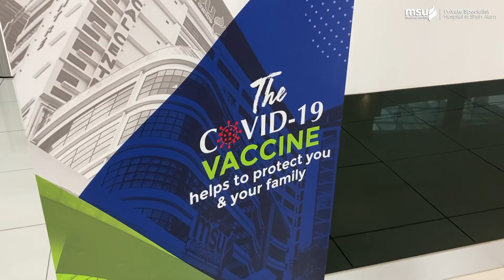Pusat Pemberian Vaksin MSUMC: Uncle Kentang (Testimoni) | MSU Medical Centre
MSU MEDICAL CENTRE
UNIVERSITY DRIVE OFF PERSIARAN OLAHRAGA
SEKSYEN 13 SHAH ALAM
40100 SELANGOR, MALAYSIA
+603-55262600